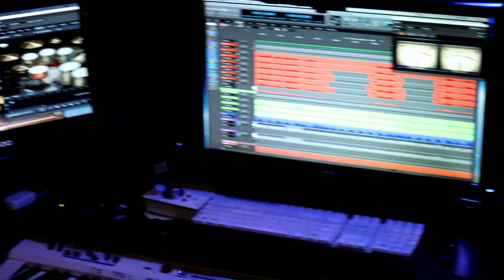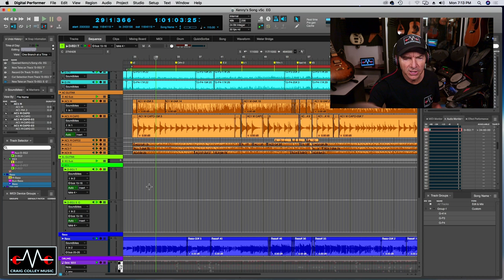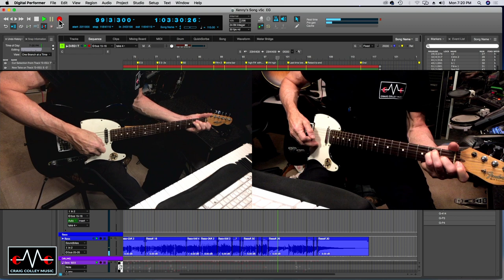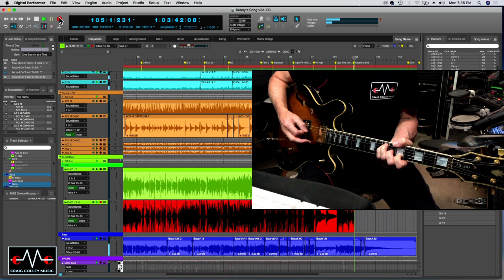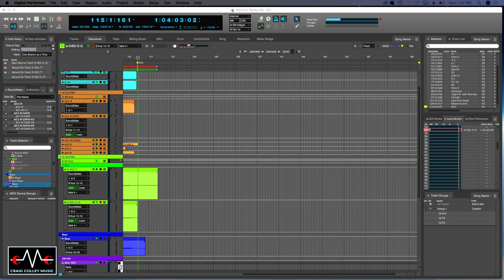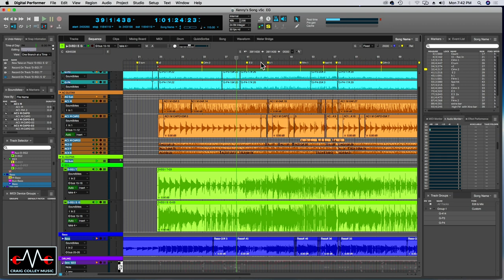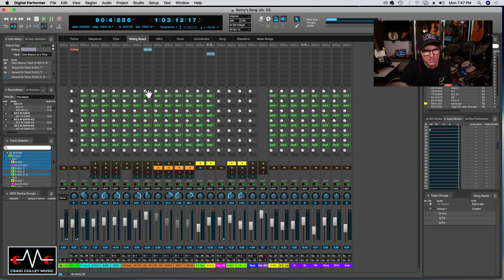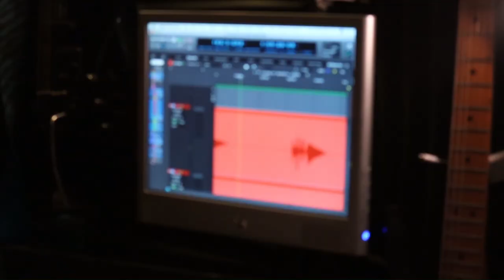How to Record Electric Guitar | Fender vs Gibson | Home Recording Studio | MOTU Digital Performer.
EP 14 ▶▶ In this video I’m going to show you How to Record Electric Guitar Fender Telecaster vs Gibson ES347 on DAW MOTU Digital Performer in my Home Recording Studio.

In this series I show you how to write, arrange and record a song from start to finish on Kenny's Song.

18 Key Moments in Video
0:00 Intro - How to Record a Song from Start to Finish | How to Record Electric Guitar  EP14
1:04 Studio multi-camera set up and review
1:50 Set up & recording Fender Telecaster guitar
3:15 4:43 PRO TIP: Electric guitar plug-in set up (Waves GTR)
4:47 Matching already recorded capoed acoustic guitar part on the electric track
6:03 Fender Telecaster track from top of song
9:14 Telecaster pick up position
9:30 Gibson ES347 overview, story of where I bought the guitar (after the theft of my all maple Gibson 335) and set up
11:59 Recording Gibson ES347 electric guitar track
15:00 PRO TIP:  Muting electric guitar at the end of recording a track
16:05 Fender Telecaster & Gibson ES 347 electric guitar A-B comparison
17:25 PRO TIP:  Sync delay tempo to sequence tempo (Waves GTR - delay)
18:30 PRO TIP Wide pan example of both electric guitars
19:30 Both electric guitars in solo and mix mode
20:20 PRO TIP: Why rehearse ? Prepare before your session. DO NOT REHEARSE IN THE STUDIO!
20:55 Mixing options just electric guitar & bass & drums - then Acoustic guitar and grand piano back in mix
22:25 Sample of the track getting tight when playing all instrument at separate times
23:08 Fender Telecaster only electric guitar in mix
24:08 Gibson ES347 only electric guitar in mix
25:00 Dual pan (wide for stereo imaging) both electric guitars
25:50 Acoustic & electric guitars without grand piano track
26:35 Recap, wrap up and what you think?

☑️ Craig Colley Music is for home studio songwriters/composers, engineers and producers looking to learn how to make, mix, master and market their music.

🎯 As a work from home studio musician, engineer and producer, whether you are working your music leads, learning, adapting and leveraging technology, expanding your writing and recording skills, marketing your services and promoting your music or your client's projects- this 'Craig Colley Music' YouTube channel maybe just what you've been looking for.

❤️ A channel created to share the tech & tips and workarounds in the home recording environment. I have years of experience, writing, recording, mixing, producing and marketing music. I am looking forward to sharing what I've learned to help you create, collaborate and circulate your music.

👍 One-On-One Consultation with Craig.
Songwriters/composers/musicians, engineers and producers find my consultation service useful to speed up the learning process.
Schedule a free 15 minute zoom call today.

👍 Predictable Royalties: Predictable Royalties for Music Professionals is a system to create guaranteed lifetime "Royalty-Like" income and help pay a part or all of your ongoing studio or production expenses if you become injured, ill, disabled or pass away.
You may not be a Rock Star...but it doesn't mean you can't live like one.